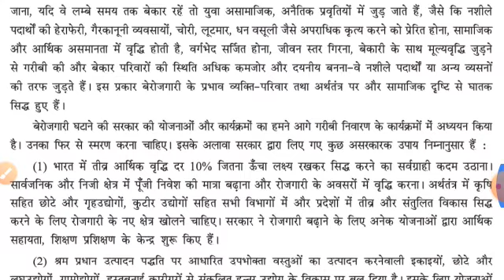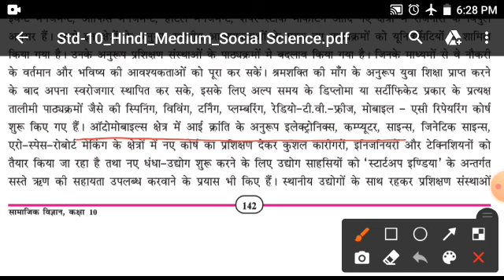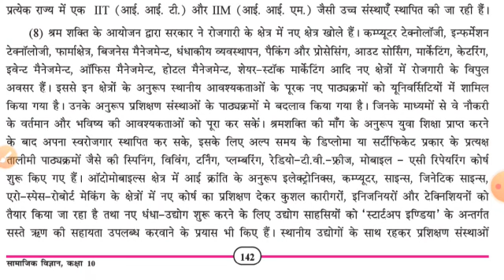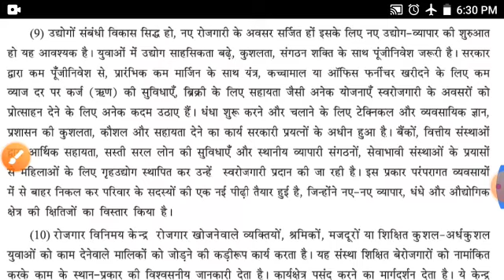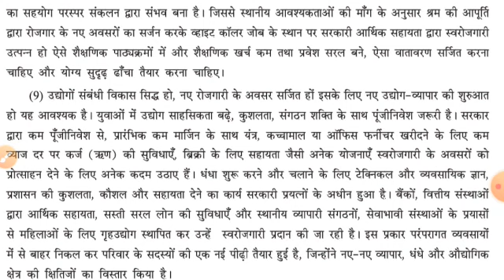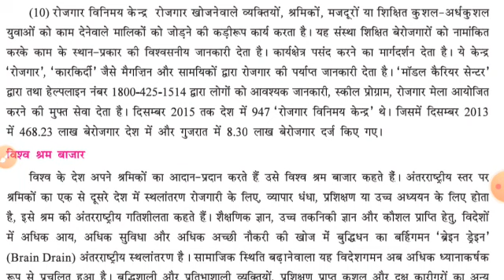hm std 10 sub ss lesson 17 video 5